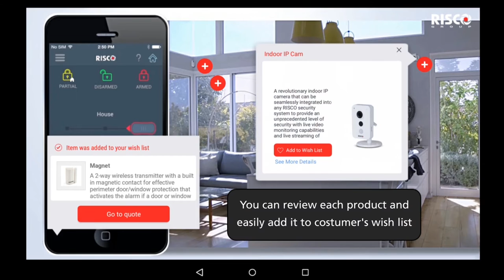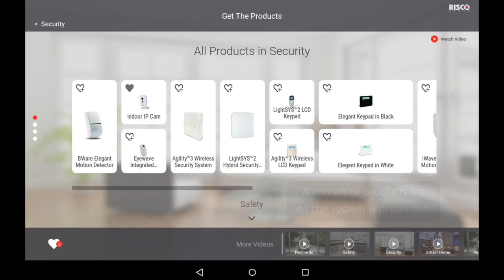RISCO Apsell - Security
AppSell is a marketing tool designed to help installers sell security and smart home solutions through a set of interactive videos showcasing scenarios from day to day life. Additionally, installers can upsell during a customer meeting to maximize sales potential.